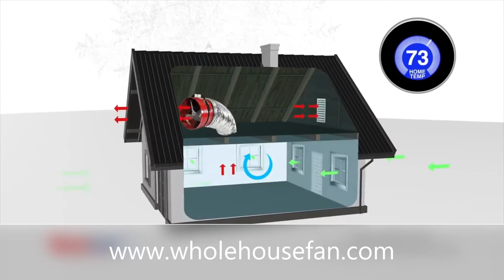Benefits of using a QuietCool Whole House Fan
Learn about the benefits of using a Quiet Cool whole house fan.